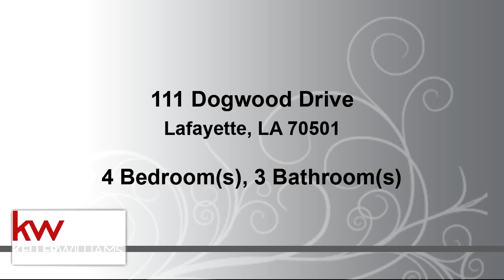Residential for sale - 111 Dogwood Drive, Lafayette, LA 70501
This classic 4 bedroom, 2 bath home is located in the beautiful Willowdale subdivision with 1579 SqFt living space. Minutes from Teurlings, Louisiana Avenue, local shopping and eats also just a few minutes away from I-10. This home comes with a large fenced in backyard and storage shed.

Bedrooms: 4
Bathrooms: 2 full and 1 half
Square Feet: 1579
Price: $132,000

For more information about this property, please contact Caitlin Hebert at or . You can also text 5932890 to 67299.

02/21/2020 03:36:01 am

Last modified: